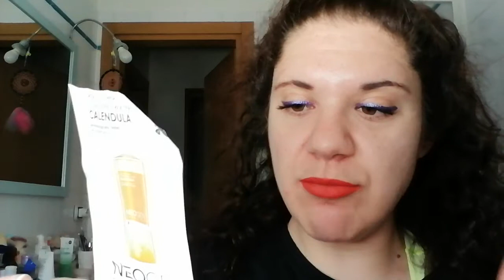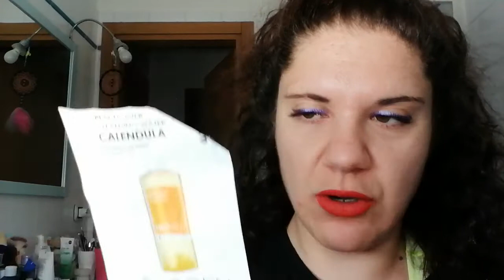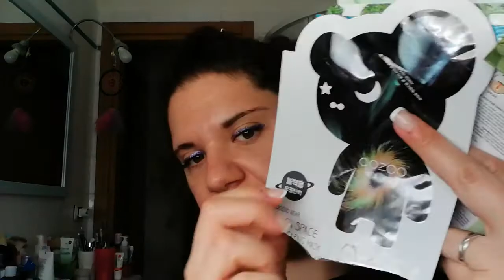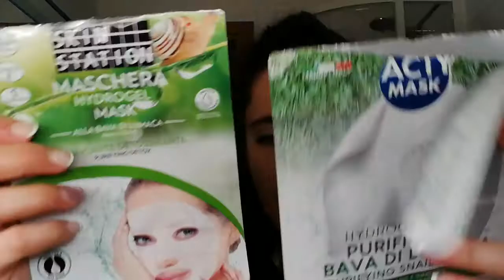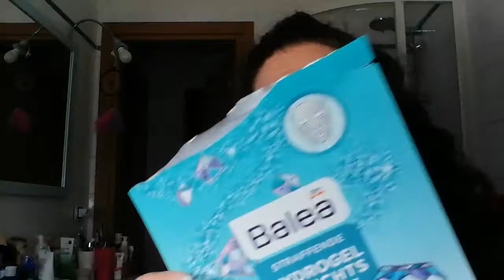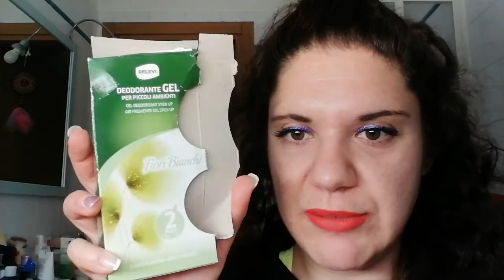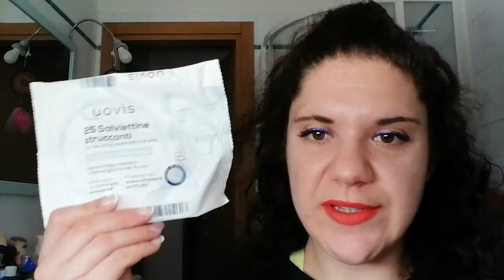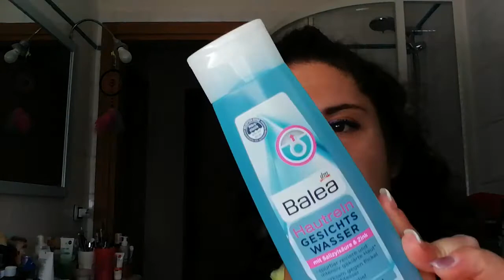Prodotti Finiti di marzo top e flop